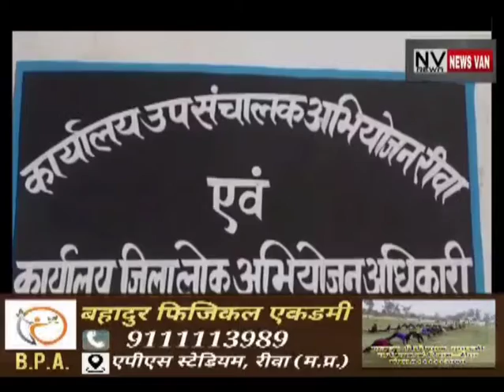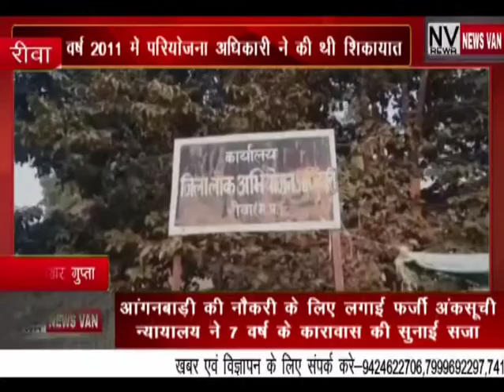NEWS VAN REWA BULLETIN 25-FEB-2022